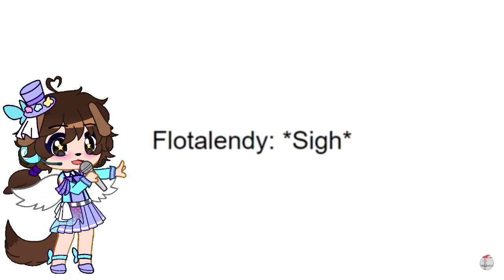Voice Lines for Epicman GCMMRehersals (Potential Spoilers)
My first time Voice Acting (I know my voice sounds like trash) TwT